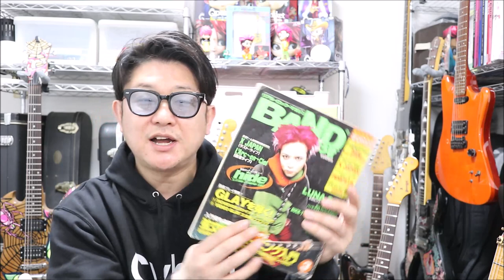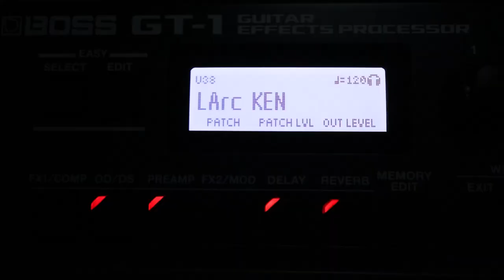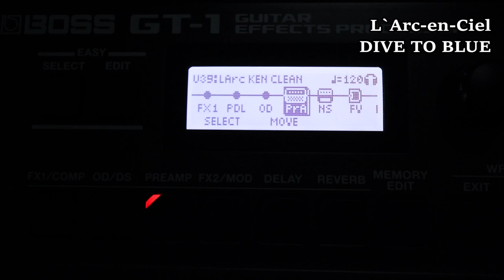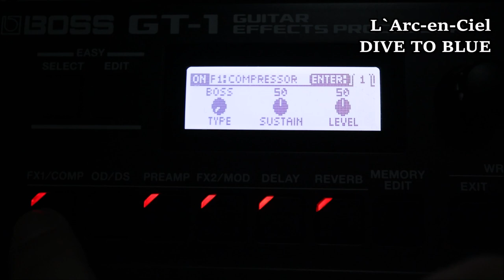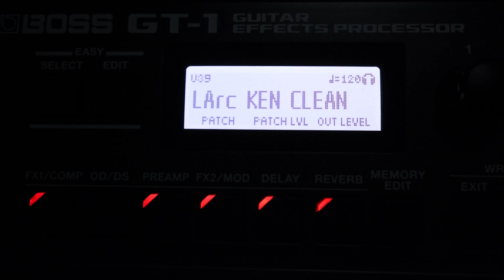ラルクkenモデルLA-240KKホンマホ・虎目フレイムメイプル・EMG SA超豪華なハイスペック🎸DIVE TO BLUEをBOSS GT-1で音作り【Presented by チバカン楽器】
今回はラルク動画です！
ラルクはお初ですね～

レビュー&音作りとなっております。
音作りもさることながら、このギターのスペックに驚愕です！

とにかく木材が超高級！パーツもハイスペック！
90年代恐るべし！

0:00 オープニング試奏
0:12 レビュー
1:12 ギターのスペック
4:58 サンプル演奏
5:55 音作り

1977年生まれの私SeaBirdが、等身大の自分をお届けする新型音楽チャンネルです。